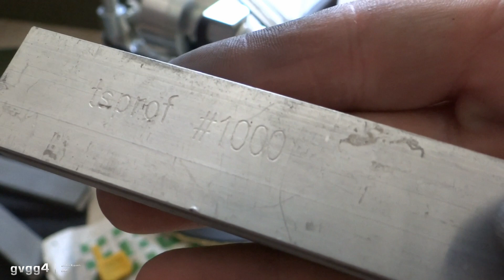Как поломался конец и как это исправлялось точилкой Профиль-К02, CRKT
За нож для обзора благодарю- Юрия!